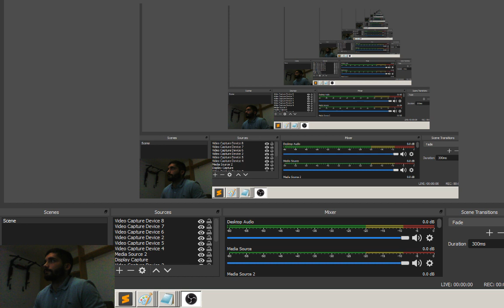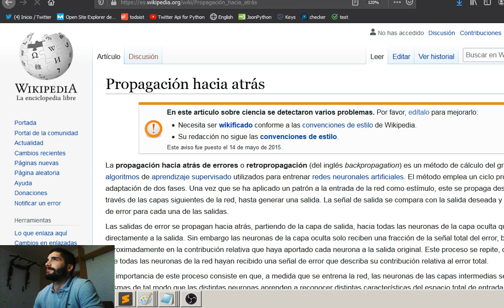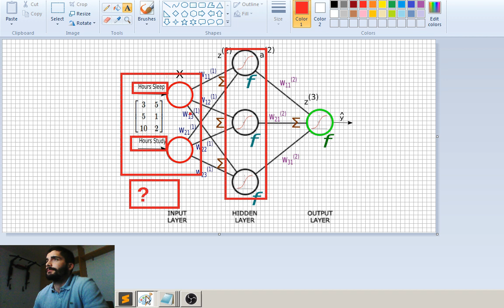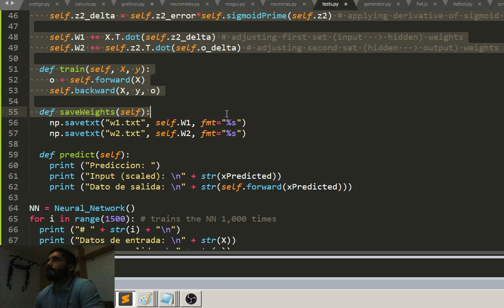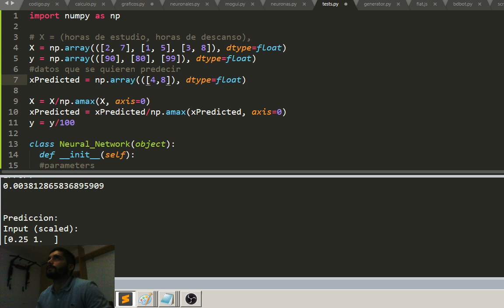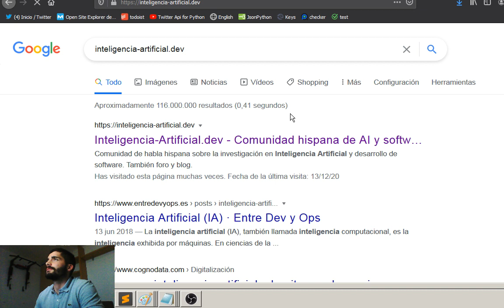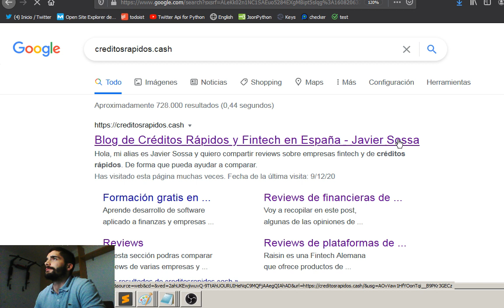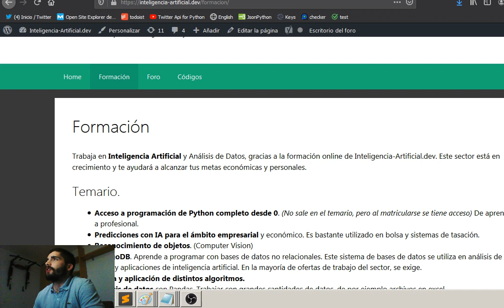¿Cómo hacer REDES NEURONALES en Python? (Inteligencia Artificial)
En este vídeo te enseño a realizar redes neuronales con Python. Tan solo se trata de un ejemplo sencillo, para comprender como funciona esta técnica de inteligencia artificial, que se puede aplicar para clasificar información o realizar predicciones.